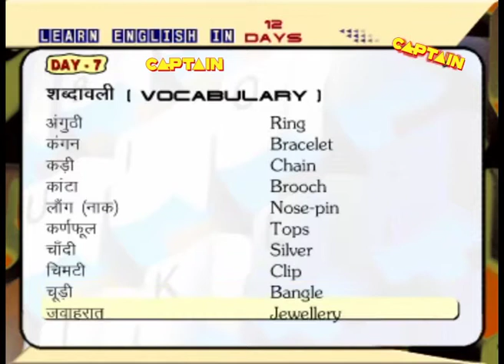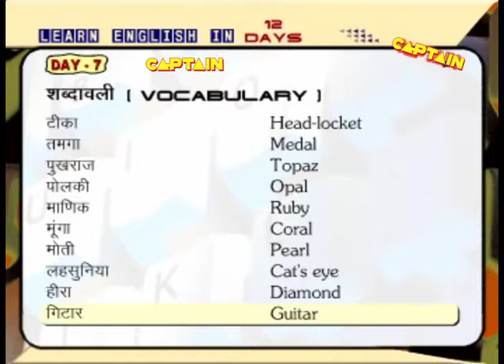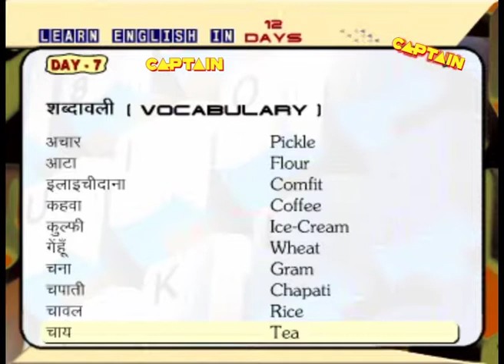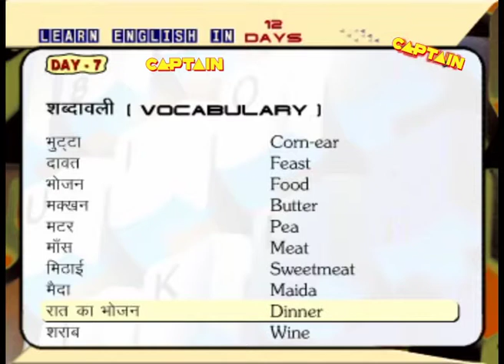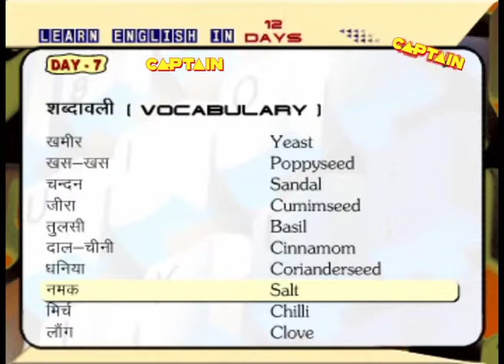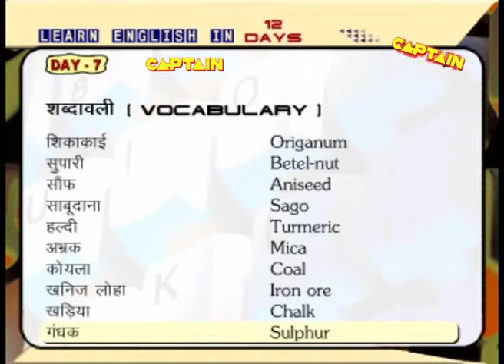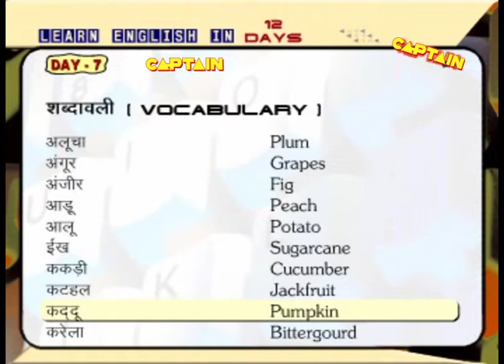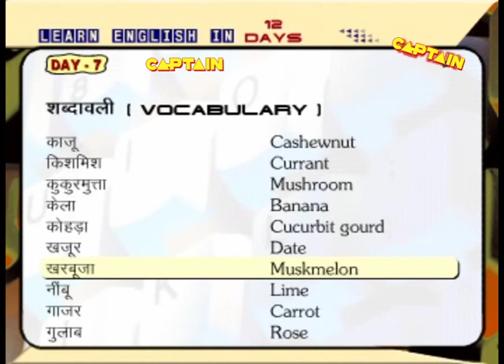Fun way to Learn Vocabulary -2 | Learn English -Day 7| Learn English In 12 Days | Sunflower Kidz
Learn English in 12 days with step by step lessons on basic language development starting with Vocabulary with is further divided into three parts. This is the part two.